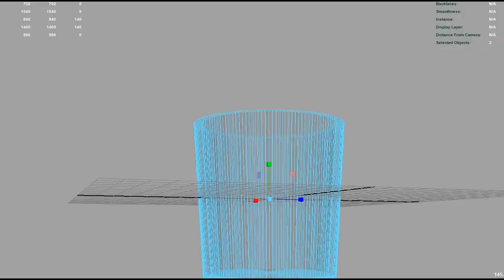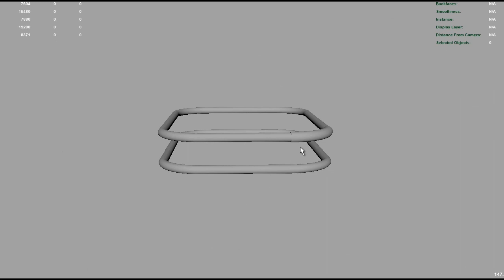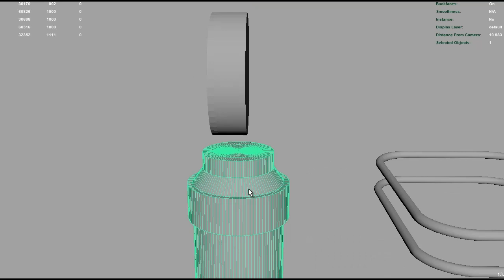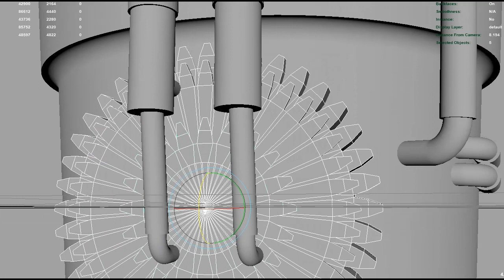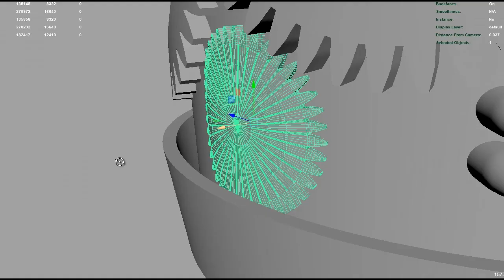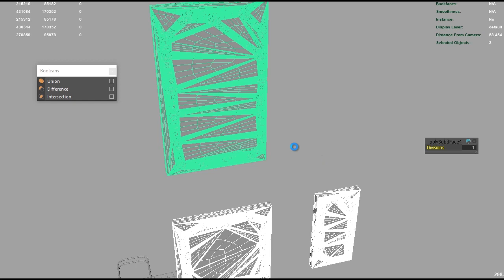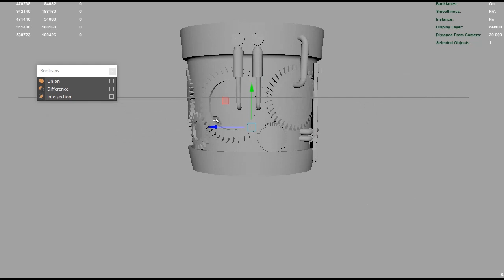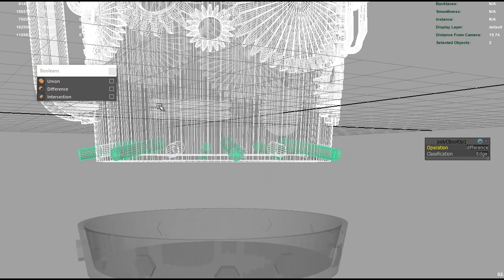Personnaliser des objets !! Conception [Tuto - Impression 3D]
Salutation les gens !

J'espère que tout se passe bien pour vous ?

Dans cette vidéo, je vous présente la conception 3D d'un nouvel objet qui servira de déco dans mon bureau.
On reste sur un style déjà connu :D

Le logiciel utilisé pour la modélisation est Maya 2018 et j'utiliserai ensuite Cura pour slicer l'objet.

Si vous êtes sages, je vous donnerai les fichiers de l'objet :O

En espérant que le contenu vous plaise ;)

Peinture Liquitex :
Peinture Amsterdam :
Flacons Peinture Vide :

Vernis :
Colle Vinylique :

Couteau à ébavurer :
Stylo 3D :

Creality Ender 3 :
Creality Ender 3 Pro :
TL Smoother :
Carte mère silencieuse Creatlity V1.15
Carte mère silencieuse Cheetah